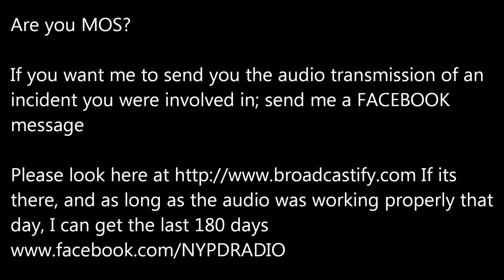Foot Chase|Midtown South |1/22/19